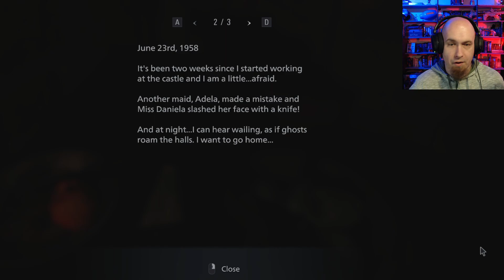Resident Evil Village - Let's Play - EP4 - Run Awayyyyyy!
Meet the cast, and then run away real fast.

Episode 4 of my Resident Evil Village/Resident Evil 8 Let's Play.  Will be playing through the full game, and likely any DLC whenever that comes along.  Pick up some tips and tricks on how to get through the game if your as bad as I am!  Or just point and laugh.